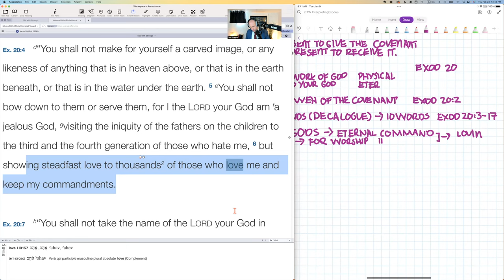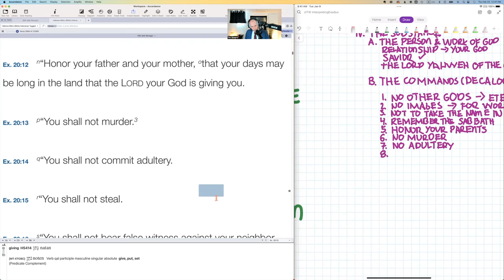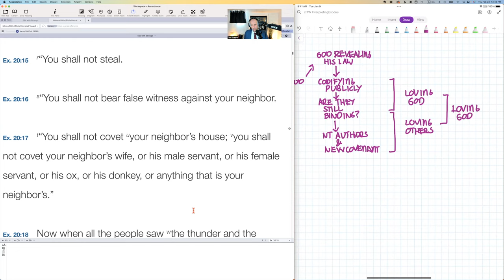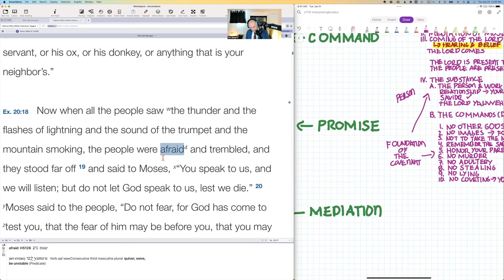The Summary of the Old Covenant Exodus 19:4–6 The Covenant | Interpreting Exodus Series #004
In this video, we explore the summary and substance of the Old Covenant. This includes the significance of the Decalogue, the Great Shema and how it relates to Jesus and the NT Church.

Timeline
00:00 - Hear My Voice!
07:27 - The Old Covenant Summary Exodus 19–24
16:35 - The Decalogue
26:28 - Old Covenant Case Law
37:58 - The Reconfirmation of the Covenant

This Bible Study may be tagged and used in a covenants course, a kingdom course, a theology of the Pentateuch course, or a law course.